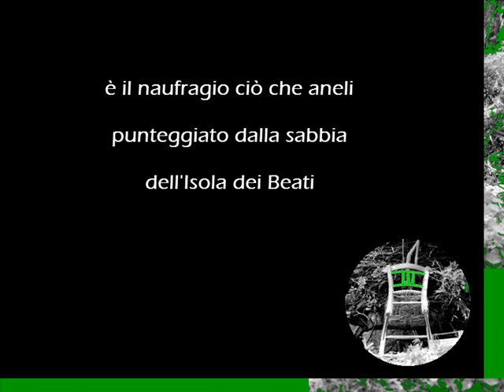Irrequieto... tendente alla pigrizia | Marco Greco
☛ SEGUICI

☛CREDITS
Testo: Marco Greco
Design: Marco e Sabina Greco